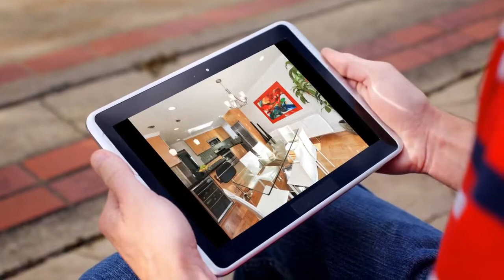House for sale in San Francisco, Inner Sunset, $1,750,000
4
3

San Francisco, Inner Sunset,

REF81420